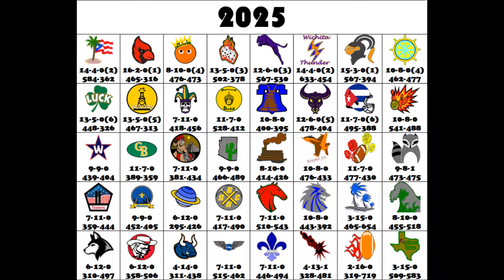The 2025 NAFL Season Recap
Here is a Football league me & my buddy Anthony we made back in 2017, Here is the NAFL! Or the North American Football League!